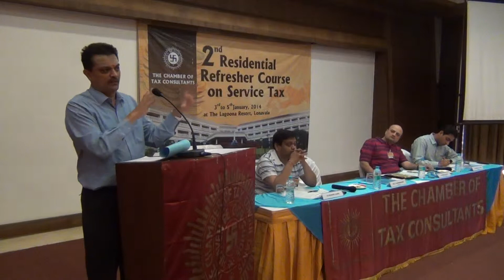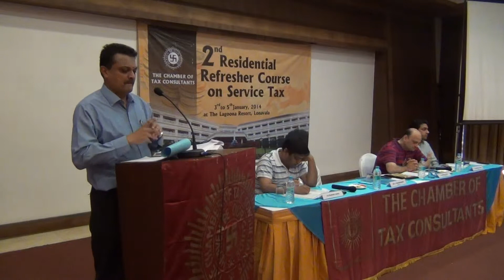Part - 1 - Shri V. Raghuraman, Advocate